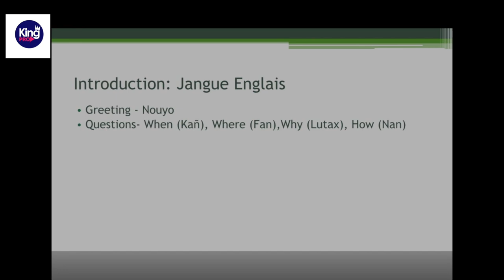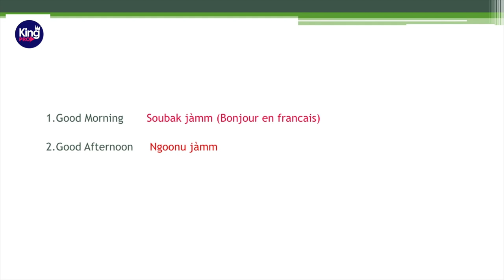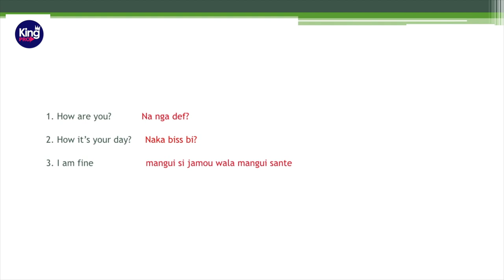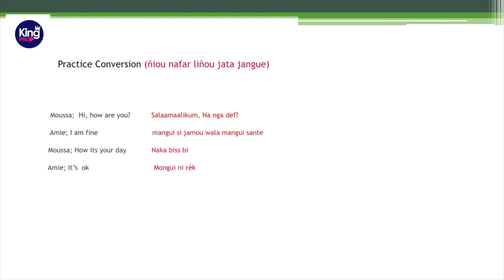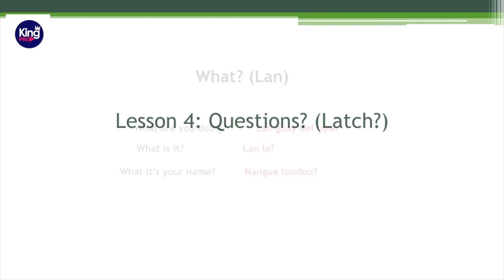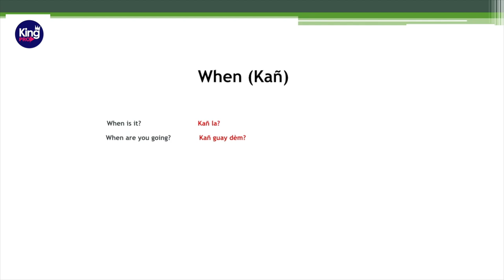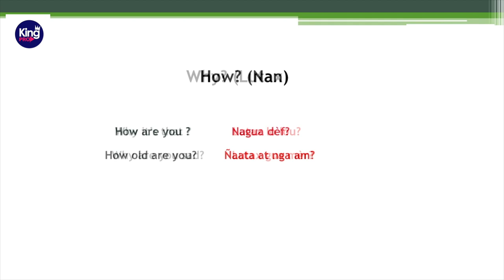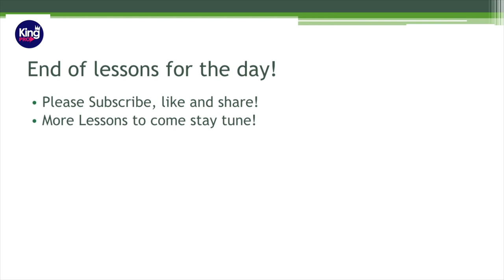APPRENDRE FACILEMENT L'ANGLAIS LEÇON 3&4